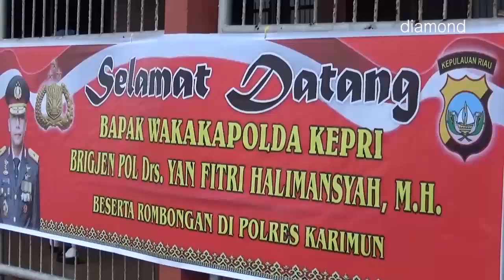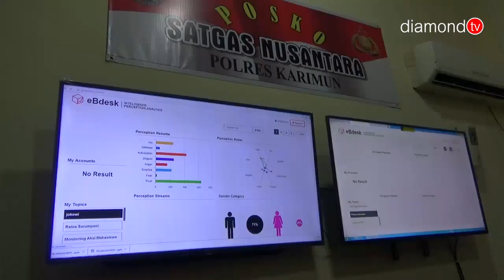WAKAPOLDA KEPRI KUNKER KE MAPOLRES KARIMUN